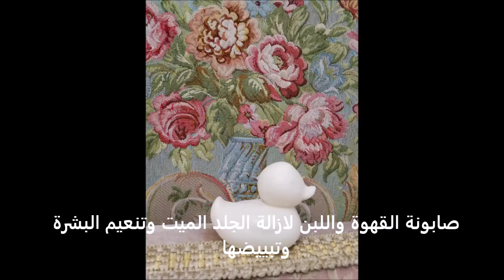صابونة هاميس الجديدة 3 في 1 فواحة وديكور وصابونة وجه متطورة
صابونة هاميس الجديدة
لاول مرة فكرة جديدة لم تخطر على بال
الصابونة الثلاثية الجديدة
فواحة للسيارة وللدولاب والمكتب وغرفة النوم واي مكان تريد ان تستمتع فيه برائحة جميلة وزكية وقوية وتدوم لاسابيع
وشكل رائع يصلح كديكور للمنزل والمكتب والسيارة واي مكان تحب ان ترى فيه اشكالا رائعة تضفي المرح والفرحة على المكان
واخيرا صابونة ذات مفعول تختاره بنفسك كمنعم للوجه وقاتل للبكتيريا ومزيل لدهون البشرة وملمع للشعر وغيرها
اختر صابونتك بنفسك - ابتداءا من رائحتها المفضلة لديك الى الشكل الجميل الذي تفضله وانتهاءا بالمفعول الذي تتمناه من الصابونة وايضا لونها المفضل
اغري ابنائك الصغار وحببهم في الاستحمام باشكال هم يحبونها ويعشقونها مثل ميكي ماوس وعم بطوط وغيرها
تابعنا